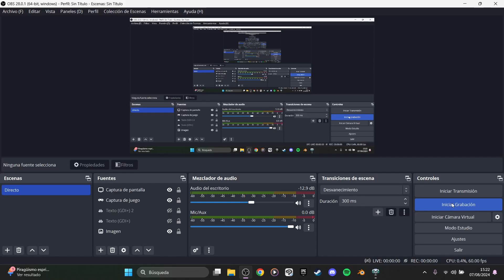Hades II #13 | Hinn hundurinn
El perro controla